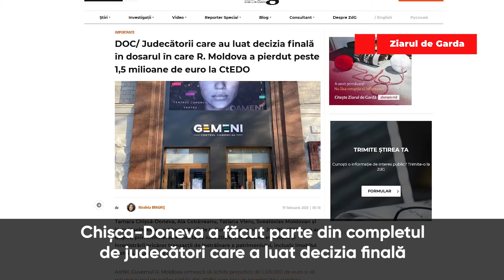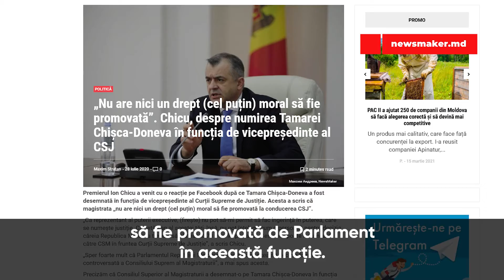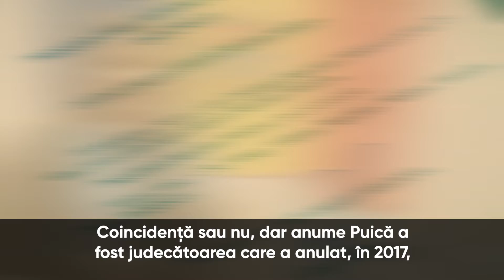Între justiție și interese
Acest Parlament și-a arătat încă o data adevărata față.
Deputații din PSRM, Șor și Pro Moldova și-au împărțit judecătorii la Curtea Supremă de Justiție, promovând oameni din cauza cărora Moldova a fost condamnată la CEDO.
În spate stau bineînțeles, interese comune.